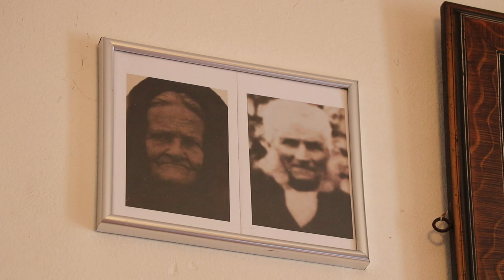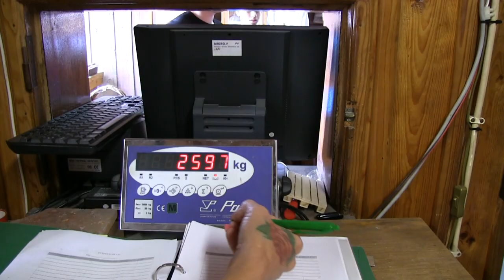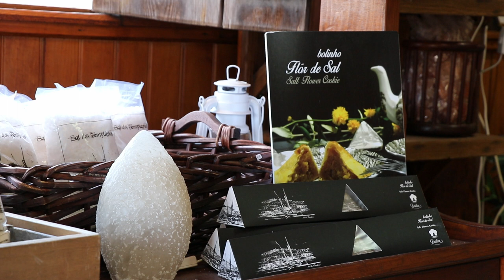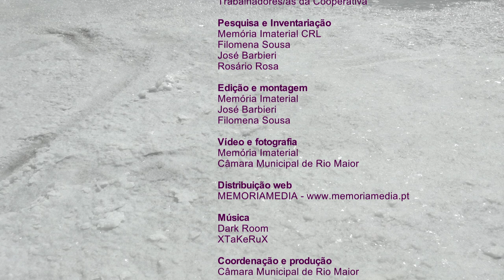Cooperativa Agrícola dos Produtores de Sal de Rio Maior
A Cooperativa Agrícola de Produtores de Sal das Salinas de Rio Maior, continua a tradição de extrair sal a partir de uma nascente salgada, no interior do país.